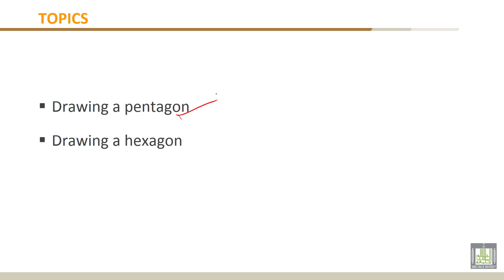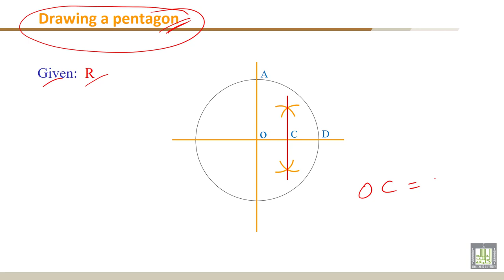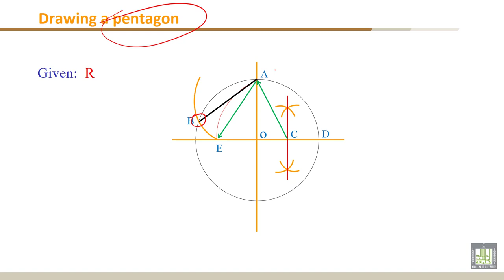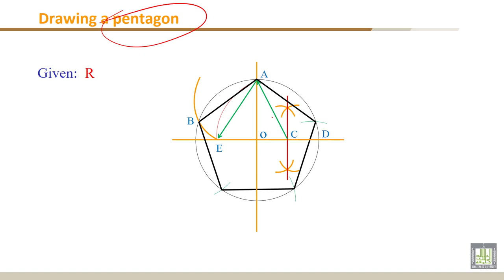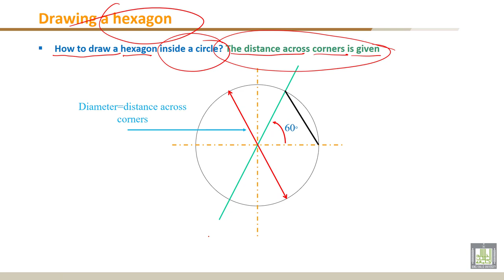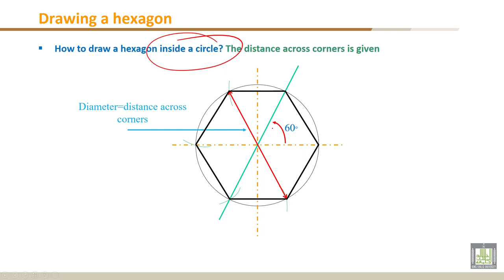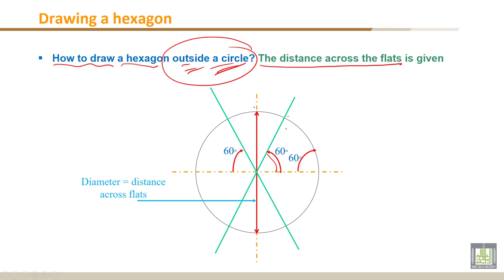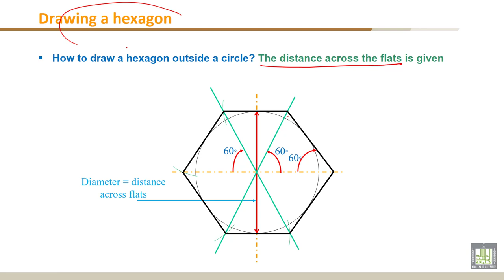Engineering Drawing - 1 | C2-L6 | Drawing a pentagon and a hexagon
Lecture 6 : Drawing a pentagon and a hexagon
- - Drawing a pentagon
- - How to draw a hexagon inside a circle? The distance across corners is given
- - How to draw a hexagon outside a circle? The distance across the flats is given